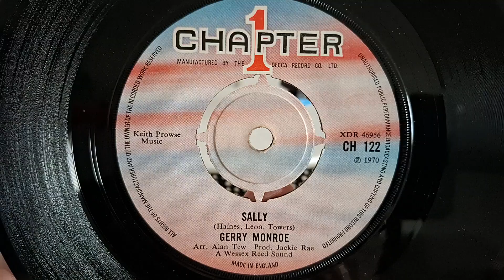stereo Gerry Monroe - Sally